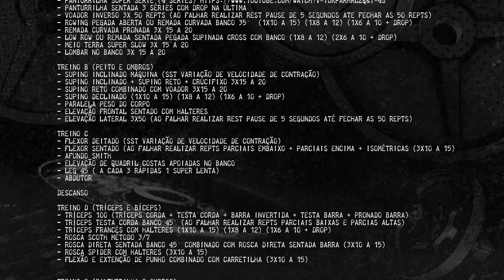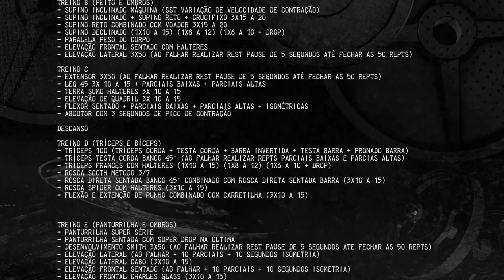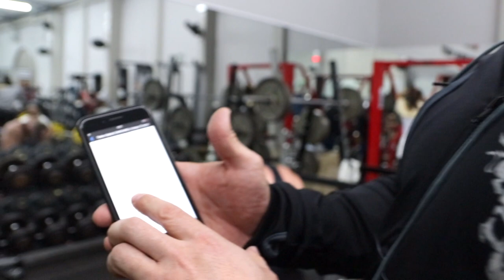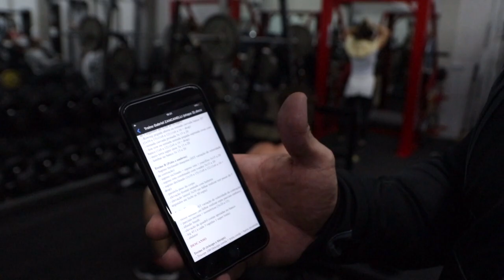DIVISÃO COMPLETA DE TREINO DO ZANCANELLI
Nesse vídeo o Fabrício Pacholok passou a atual divisão de treino do Gabriel Zancanelli. Além de comandar o treino do Zancanelli de peito e ombro!